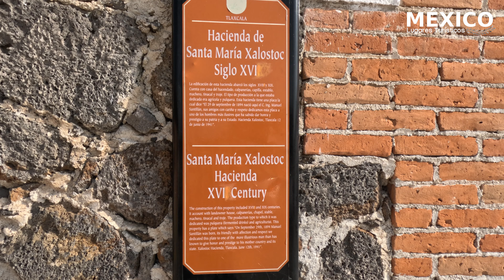Hacienda Santa María Xalostoc en 4K | Tlaxco Tlaxcala México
La Ex Hacienda Santa Maria Xalostoc es una de las haciendas más bellas en Tlaxcala, cada detalle ha sido cuidado en su restauración. Estarás rodeado de tranquilidad, comodidad, del campo y rincones históricos.

La Hacienda Xalostoc data del siglo XVI, se encontró una piedra con la fecha de Noviembre de 1549, después fue abandonada y recientemente comprada y restaurada, su trabajo fue tan exitoso que gano el Premio Nacional de Restauración, hoy en día esta hacienda tiene habitaciones para que te hospedes y/o rentes jardines y secciones de la hacienda para hacer eventos sociales.

También constantemente es alquilada en su totalidad para películas y series, no te pierdas la oportunidad de conocerla en tu visita a Tlaxco, Pueblo Mágico de Tlaxcala.

En la hacienda disponen de 16 habitaciones perfectamente equipadas con todas comodidades y dos suites de lujo.

La Capilla de la Hacienda es consagrada por lo que puede oficiar misas y bodas.

El restaurante de la hacienda tiene una capacidad para 80 personas
El Salón El Trincal tiene una capacidad para 250 personas
El Jardín Principal es un escenario perfecto para un cocktail de bienvenida o la boda civil
El Jardín de la Troje La Purisima tiene capacidad para 400 personas
El Jardín la Huerta tiene capacidad para 500 personas

Puedes visitar esta Hacienda en un tour de Haciendas que salen desde diversos puntos en el Estado de Tlaxcala.

O puedes solicitar mas información para una visita o la realización de un evento en su página de Facebook Oficial